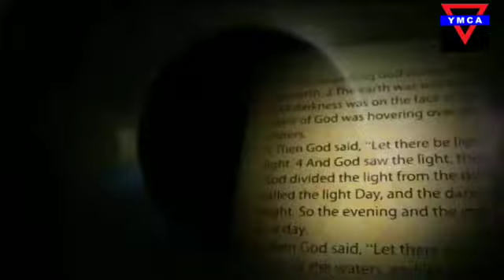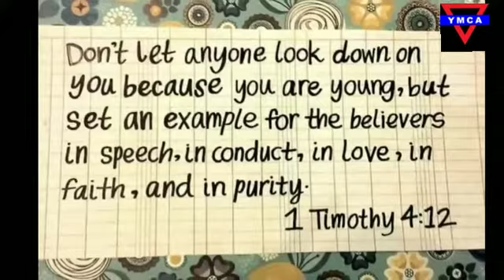YMCA POOVACHAL / സ്നേഹവചസ്സുകൾ 12 / Sr. Shanthi John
Twelfth Episode of Snehavachasukal on 8 August 2021. Message by Sr. Shanthi John (Brigda Bhavan Ursuline Convent, Kallamam).